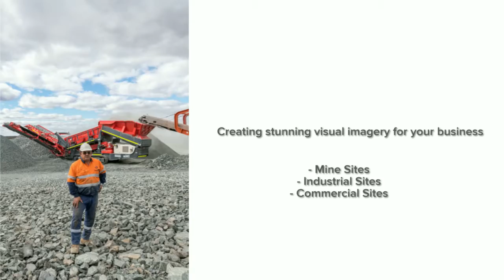Mining & Industrial HD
We specialise in Mining & Industrial Photography & Videography.